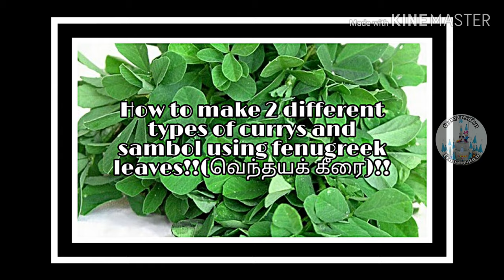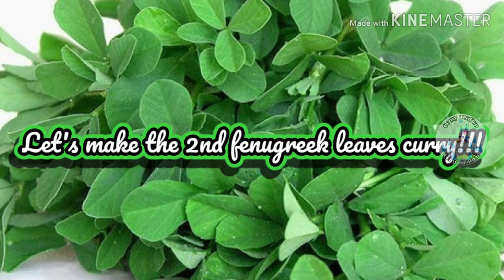How to make tasty and healthy different types of currys and sambol using fenugreek leaves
Hope you guys enjoy this video and try this recipe at home and write down your comments on how it is!!!:)